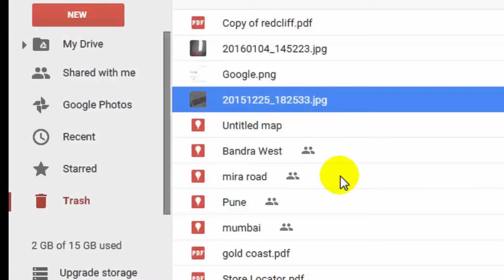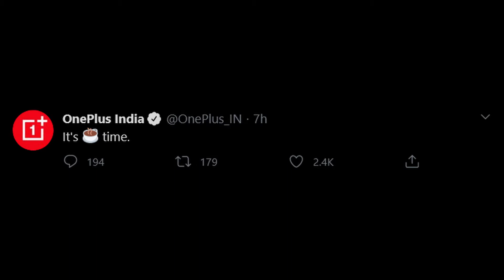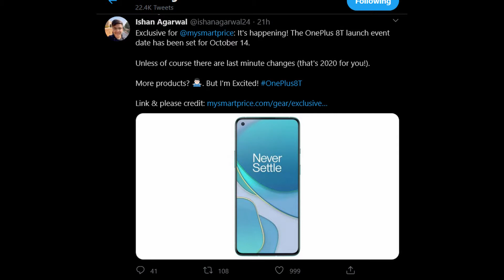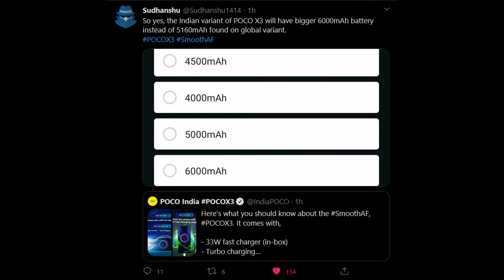Daily Tech #51:Poco X3 6000mAh Battery,OnePlus 8T Hinted,Paytm is Back,IPL 2020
Top 3 Earphones Under Rs. 500 :
1. Realme Buds Classic
2. boAt BassHeads
3. Boult BassBuds Loop in-Ear

daily techz
Samsung M31s
Samsung A42
LG Velvet
Samsung M51
Note 9 MIUI 12
Google Lens
Nokia 5.3
Realme 7
Microsoft Surface Duo
Oppo Li-Fi
Realme Soundbar
Snapdragon 860 5G